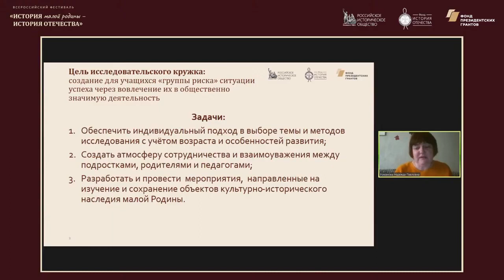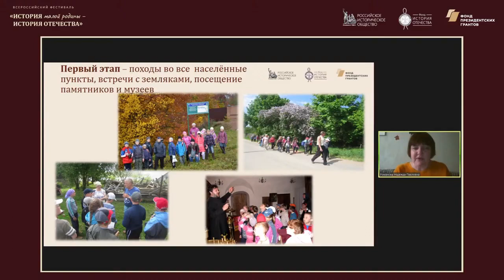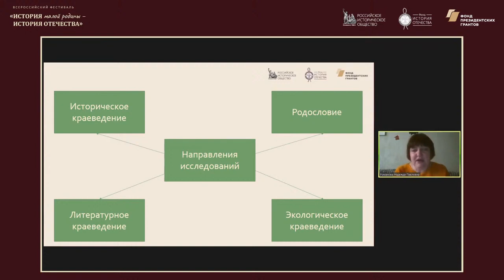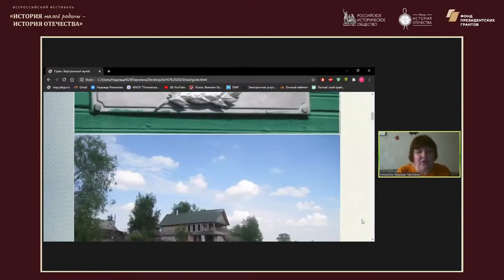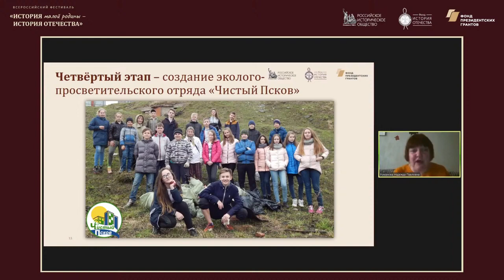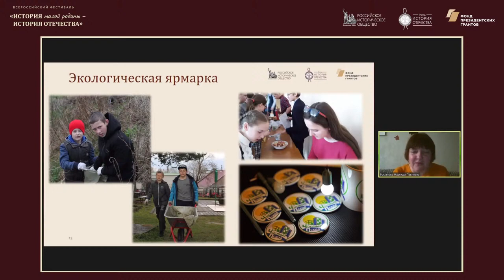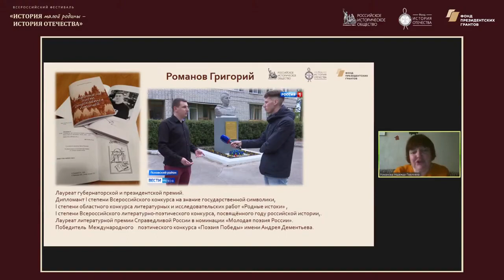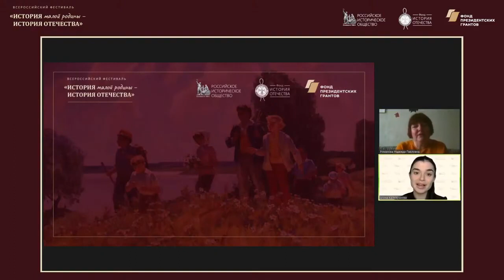Методический лекторий по историческому краеведению Псковская область